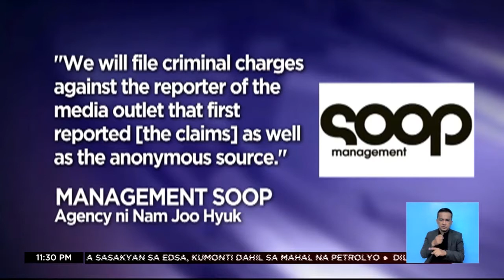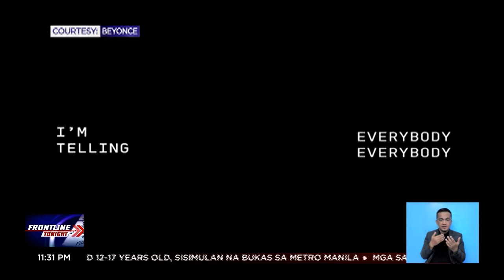Nam Joo Hyuk, itinanggi na nam-bully siya noon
FrontlineTonight | Magsasampa ng kaso ang agency ng Korean actor na si Nam Joo Hyuk kaugnay sa mga kumakalat na balita na nam-bully umano ang aktor noong nasa high school pa lamang siya.